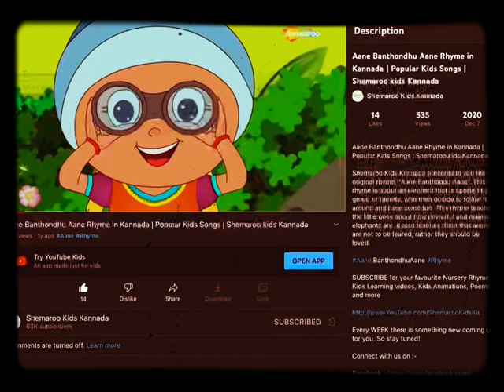August 8, 2022